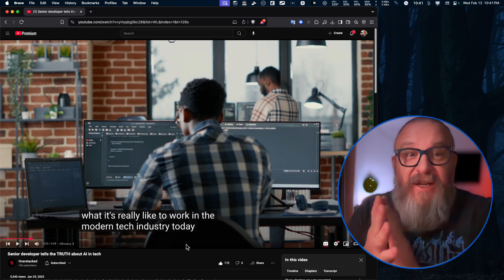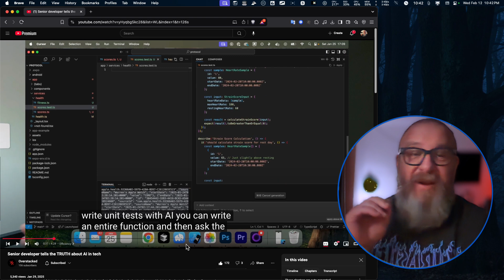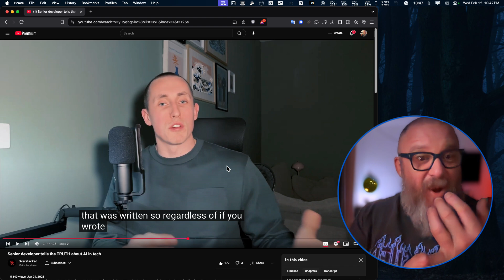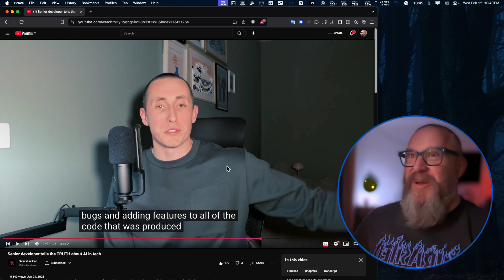Senior Developer Tells The TRUTH About AI In Tech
Let me help you with your KMP project!

• 1) This video has no negative impact on the original works
• 2) This video is also for teaching and inspirational purposes.
• 3) It is transformative in nature.